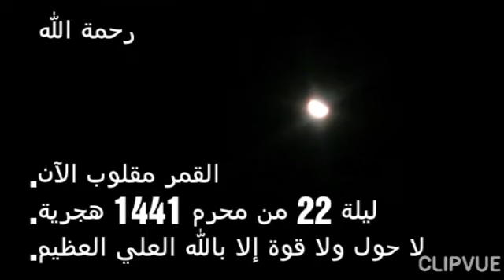القمر مقلوب الآن في منتصف السماء. ليلة 22 من محرم 1441 هجرية. لا حول ولا قوة إلا بالله العلي العظيم.